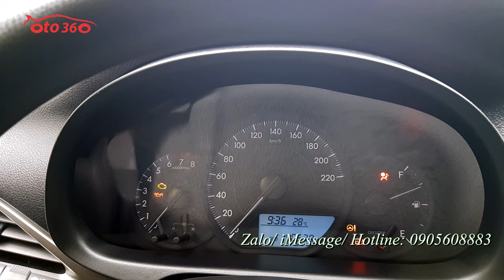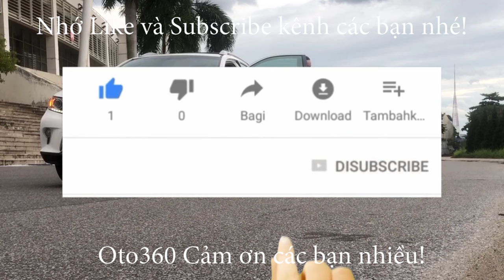Bán xe Toyota Vios 1.5 E 2020 số sàn biển Hà Nội chạy đúng 4 vạn km cả 5 lốp còn zin và rất mới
Bán xe Toyota vios E sản xuất năm 2020, chạy đúng 4 vạn km ( cam kết chuẩn odo) còn bảo hành tại Hãng, đăng ký tên tư nhân, biển Hà  Nội. Xe cực mới, lốp zin theo xe,lốp sơ cua chưa hạ. Đã lắp thêm nhiều đồ.
Xe được trang bị đông cơ xăng dual VVTi 1.5L hộp số tay 5 cấp. xe trang bị đầy đủ nội thất ghế da, lazang đúc vô lăng bọc da, màn hình, đầu pioneer xịn, camera lùi, xi nhan trên  gương, gương gập điện phanh ABS, chống trơn trượt, túi khí …